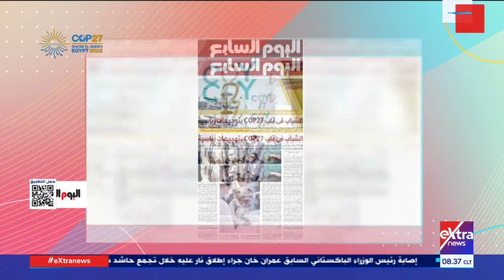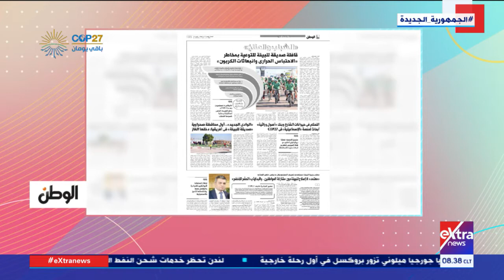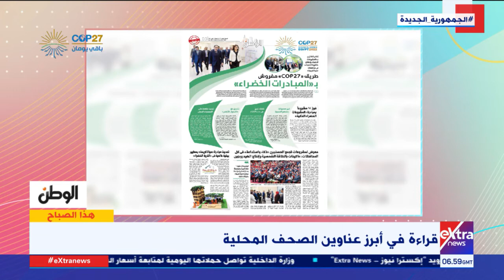هذا الصباح| قراءة في أبرز عناوين الصحف المحلية مع الكاتبة الصحفية فريدة الشوباشي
4 نوفمبر 2022